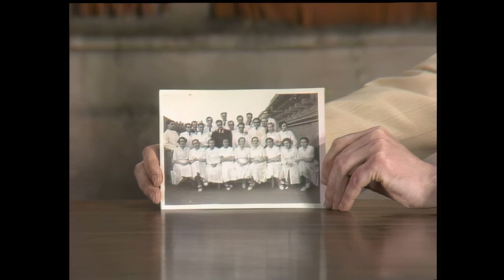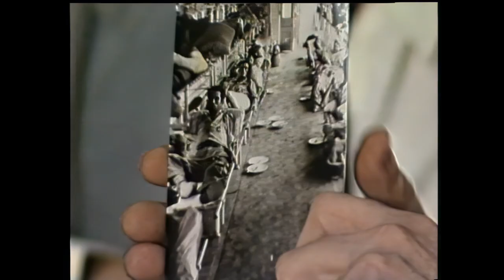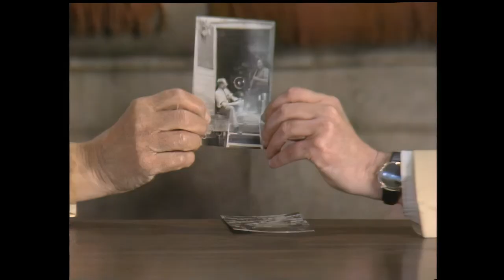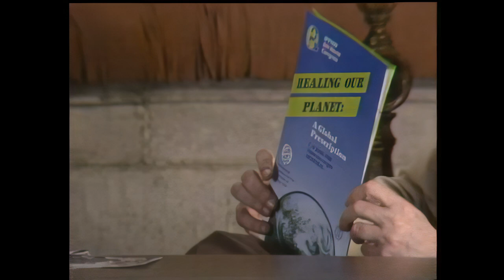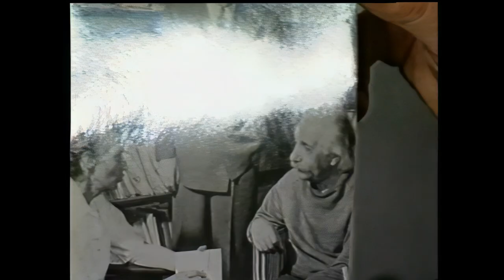Identitats / Moisès Broggi, Metge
El programa "Identitats", dirigit i presentat per Josep Maria Espinàs, entrevista en aquesta ocasió, el 2 de juliol del 1988, el doctor Moisès Broggi.